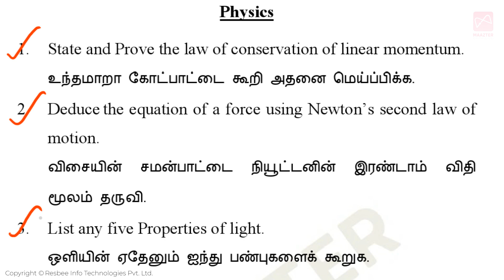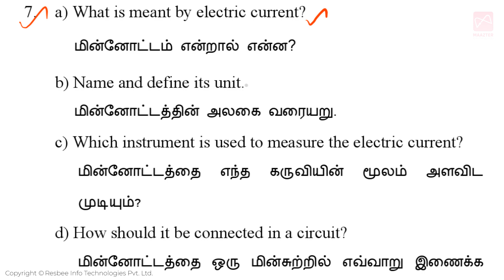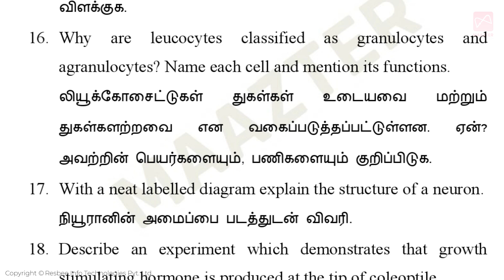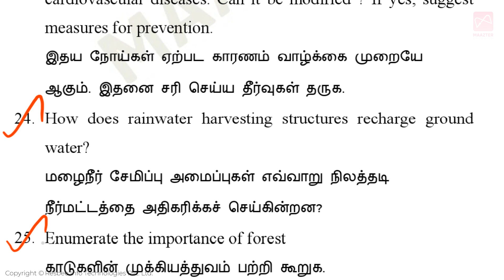10th Std Science | Public Exam-2023 | Important Golden questions | Easy To Pass| Last Minute Study